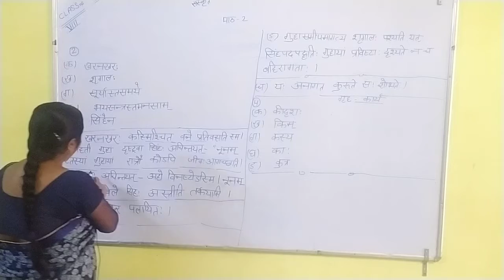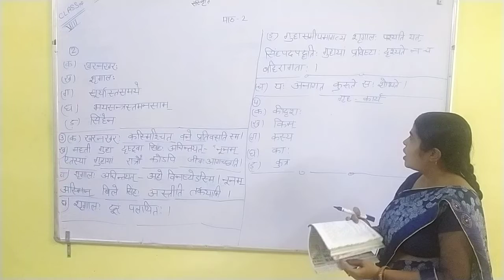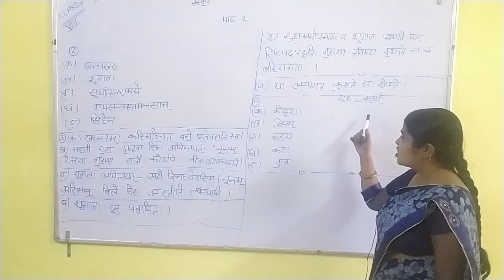VIII SANSKRIT CH-2 P-3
PARSHV INTERNATIONAL SCHOOL WHERE THE FUTURE STARTS. AN ENGLISH MEDIUM CO.EDUCATION SCHOOL THIS VIDEO IS FOR VIII-SANSKRIT.